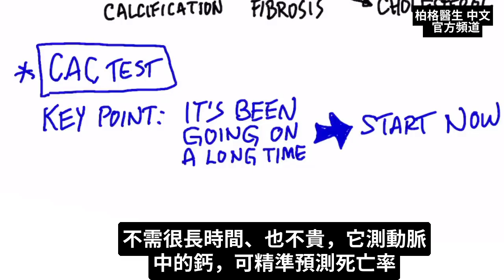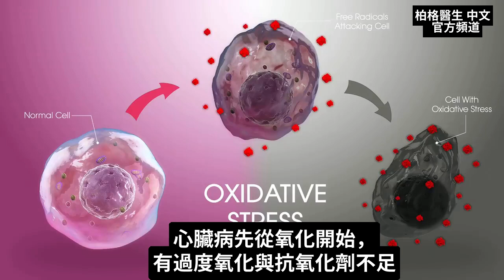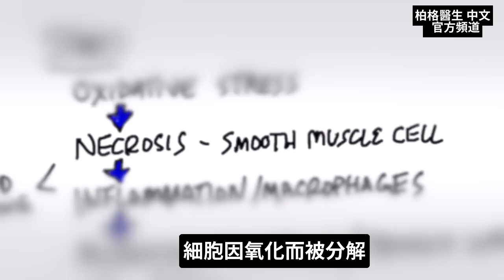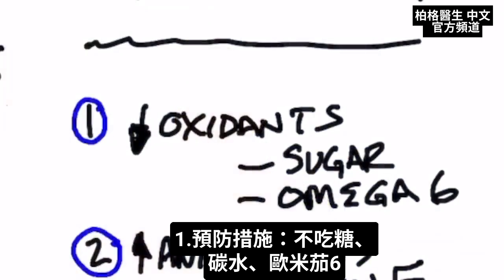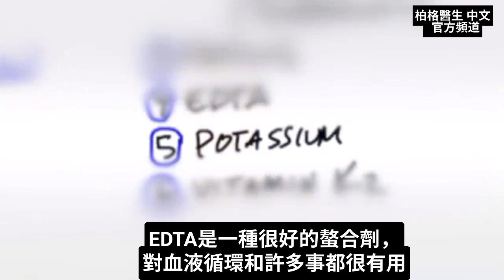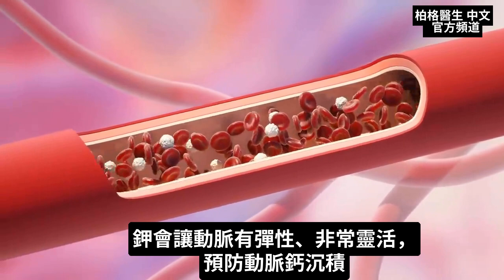心臟病從7歲開始,提早預防,自然療法,柏格醫生 Dr Berg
心髒病在你很小的時候就開始了。 立即行動以避免這一嚴重的健康問題。
時間:
0:00 心臟病什麼時候開始？
0:40 你需要的重要測試
1:20 心臟病是如何開始的？
2:40 什麼原因導致氧化？
3:10 如何預防心臟病
5:38 分享您的成功故事！

讓我們談談導致心臟病的一系列事件。 這一系列的事件實際上都是從你七歲時開始的。 某些研究發現，幾乎 100% 的 7-9 歲兒童的主動脈都存在病變。

了解導致心血管疾病的連鎖效應非常重要。 您不想等到出現心臟病症狀、動脈鈣積聚或出現血栓時才做出改變。

有一種稱為 CAC 的測試可以測量動脈中的鈣含量。 它是死亡率的最佳預測指標之一。 你不希望動脈中有任何鈣。

氧化壓力導致壞死，從而引起炎症和巨噬細胞，然後導致微鈣化，然後導致更多的鈣化、纖維化和膽固醇。

高血糖可能是氧化的首要原因。 減少碳水的攝取非常重要。 歐米茄6脂肪酸也容易造成發炎和氧化。

可能有助於預防心血管疾病的最重要的事情：
1. 戒掉糖和歐米茄6脂肪酸
2. 增加抗氧化劑（尤其是維他命E）
3. 定期間歇性斷食和定期長斷食
4. 吃 EDTA
5. 吃更多鉀
6. 吃維他命 K2  (D3K2組合)

艾瑞克柏格(Dr Eric Berg)醫生介紹：
56歲，脊椎醫生， 他是弗吉尼亞州、加利福尼亞州和路易斯安那州的3州脊椎科醫生，￼執照一直維持有效。他是全球知名的健康生酮飲食和斷食專家，也是《新體型指南》和KB Publishing出版書作者。